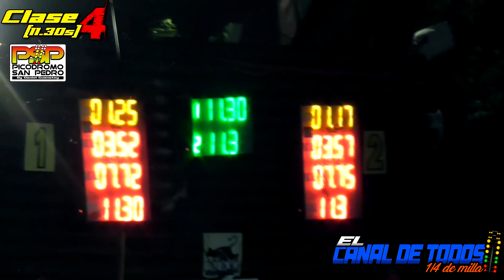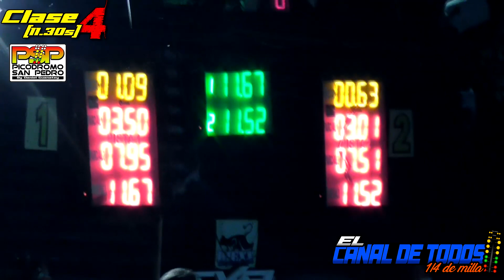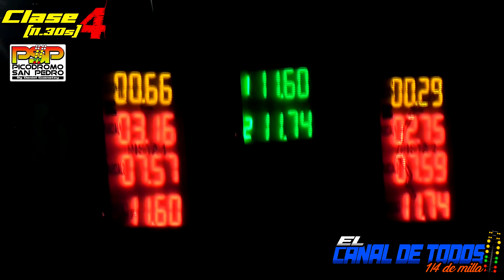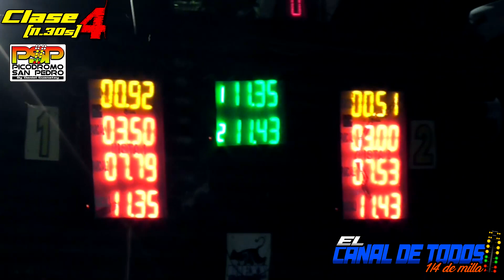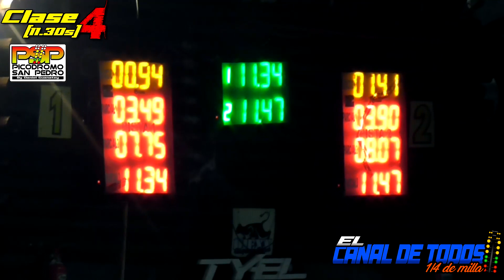Clase 4 23/12/2023 CDT Picodromo de San Pedro